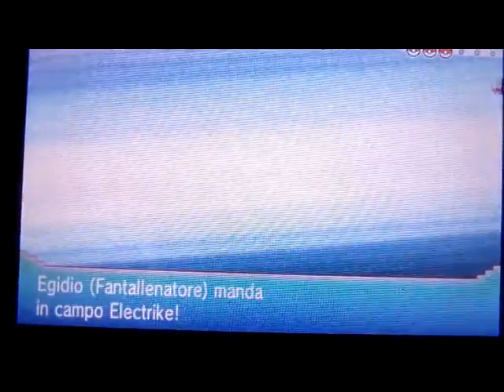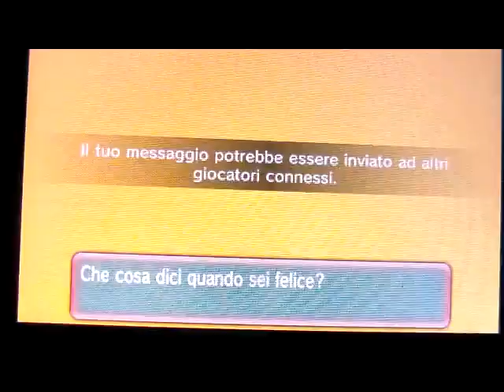Pokemon Rubino Omega parte 16 Gameplay Walkthrough: Cammino Ardente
Per problemi al pc non ho potuto caricare nessun video, era in riparazione , dovevo pubblicarla questa parte lo stesso giorno che avevo registrato però è saltato tutto...sorry

Call of Duty: Black Ops 2 (COD BO2)
codghostspokemonbianco2xy